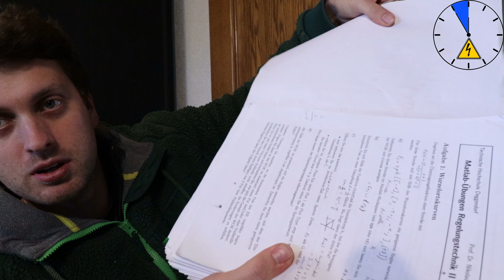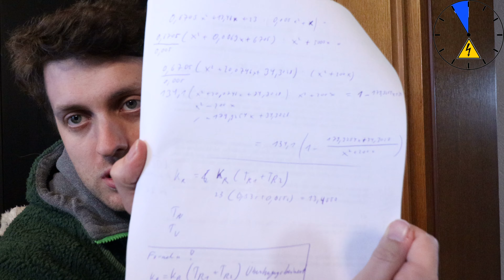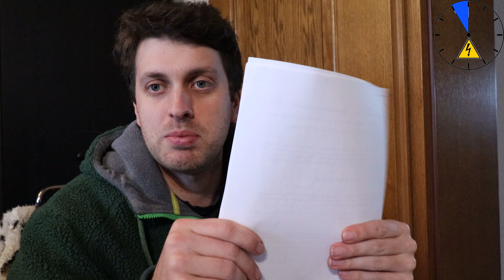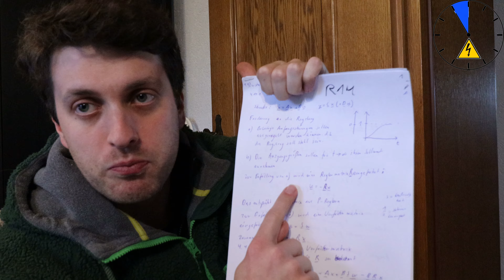Mein Papierchaos im Studium!? Organisationstipps aus meinen 17 Semestern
Tipps für die richtige Ordnung im Studium! So bist du fit für die Prüfung. Richtige Struktur und Ordnung im Studium bzw. in der Vorlesung